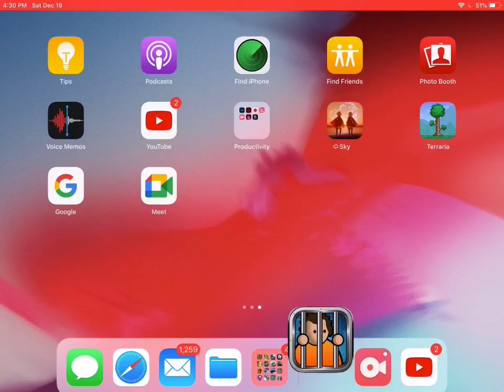Prison Architect Mobile ep9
Thanks Paradox Interactive for this amazing game!